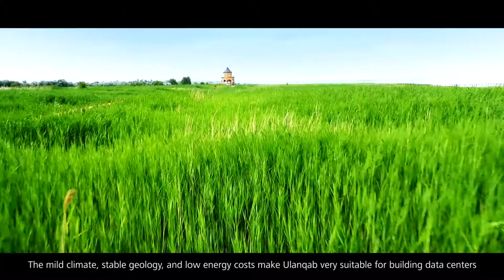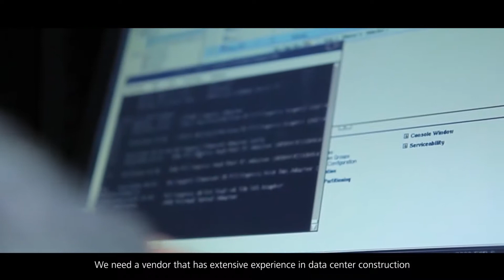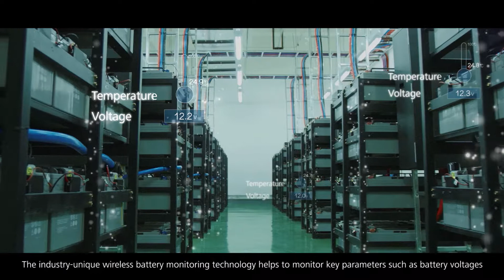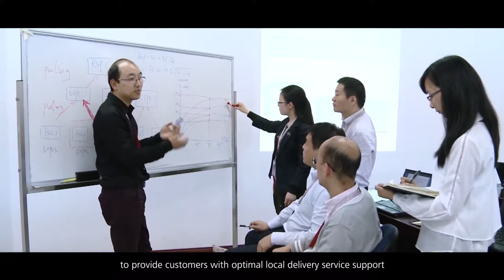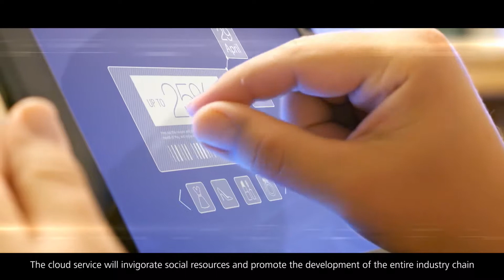Ulanqab huawei cloud data center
Huawei Helps Ulanqab Build a Cloud Data Center